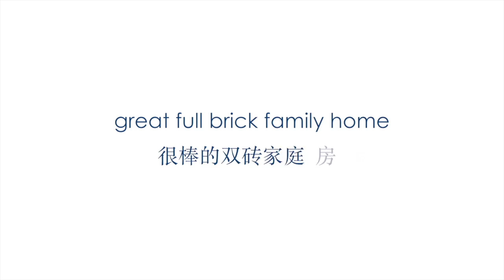FIRST NATIONAL Lan-Dom // 11A Primula St, Lindfield